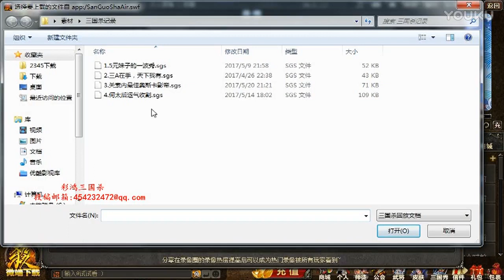【彩鸿解说三国杀】谁看不起5元妹子，关索内最佳奥斯卡影帝 超清